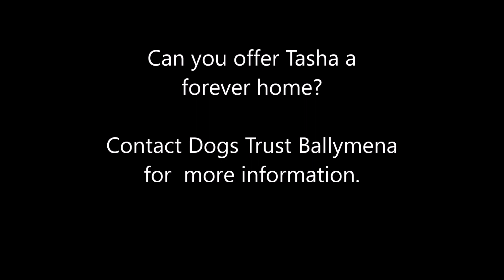Dogs Trust Ballymena - Tasha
Likes

Like a true Springer Tasha loves a ball to play with and will rarely be seen without one. She enjoys going swimming and for short walks. At home she is happy to lie beside you on the sofa or lie in her own bed and play with toys, she is a real sweetheart.

Tasha is looking for a calm home where someone is around for most of the day, if there were any kids in the home she would prefer them to be older so that she can enjoy some peace and quiet. She could share her home with a settled doggy companion.

A foster family are looking after Tasha until she finds her forever home.Tasha is 11 years old.

1069995